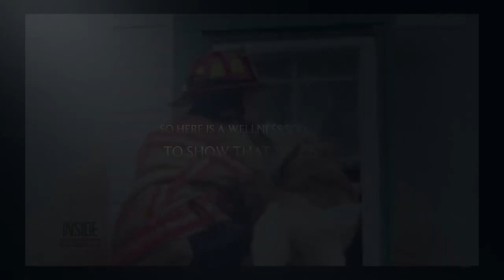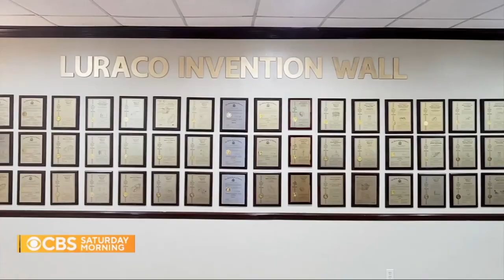Care Chairs by Luraco Technologies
Let's show that we care for the people that care for us with Care Chairs program.